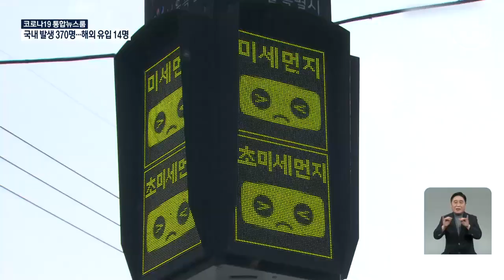موجة من الغبار الأصفر تغطي كوريا الجنوبية 최악의 황사